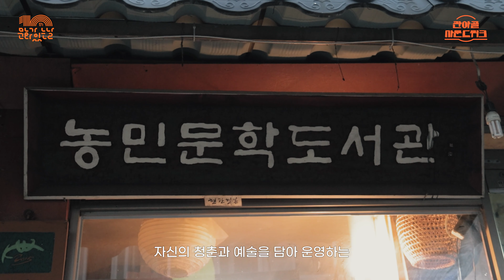관아골 이야기 탐험대 3) 손끝공예 한지필방 "관아골 청년"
관아골 콘텐츠 연구랩
[관아골 이야기 탐험대]

관아골의 30년 이상 오래된 공간과
그곳을 지켜온 사람들의 인생 이야기.
삶의 애환을 담은 인터뷰 영상을 공개합니다.

관아골 전시공간에서도
사운드 위크 기간동안 상영됩니다.
3. 손끝공예 한지필방 "관아골 청년"
전찬덕 님의 인터뷰 영상입니다.

손끝공예 한지필방[한지공예]
관아1길 15

살로메와
지역민이 함께 만드는

관아골의
일상의 소리와
비일상의 모든소리를 담은
융복합 이야기 축제!

관아골 사운드 위크

관아골사운드위크는
문화체육관광부가 주최하고
지역문화진흥원과 살로메가 공동주관
충주시가 협력하는
2023문화가있는날 지역문화콘텐츠특성화
사업입니다.

🎼관아골의 일상과 비일상의
모든 소리를 담은
관아골 사운드위크는
💫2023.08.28부터 9월3일까지
일주일간💫
관아골에서 진행됩니다.